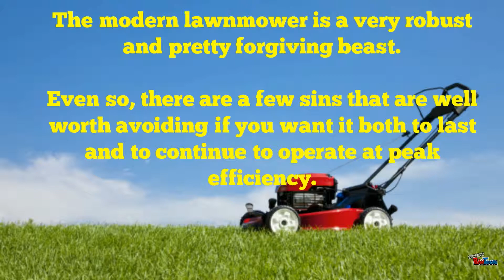Mistakes with Kubota Lawnmower Maintenance